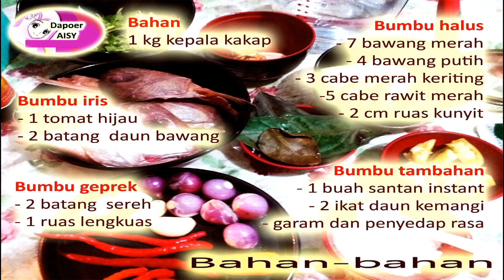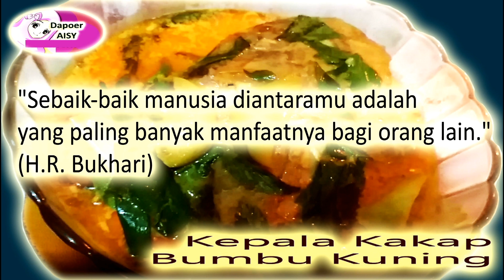Kepala Kakap Bumbu Kuning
Assalamu alaikum.
Sahabat Aisy Dapoer di manapun berada.
Kali ini, Aisy Dapoer berbagi resep memasak kepala ikan kakap bumbu kuning.

Bahan-bahan :
- 1/2 kg kepala ikan kakap.

Bumbu halus :
- 7 siung bawang merah.
- 4 siung bawang putih.
- 3 buah cabe merah keriting.
- 5 buah cabe rawit merah.
- 2 cm ruas kunyit.

Bumbu iris :
- 1 buat tomat hijau.
- 2 batang daun bawang.

Bumbu geprek :
- 1 batang sereh.
- 1 ruas lengkuas.

Bumbu tambahan :
- 1 buah santan (kara).
- 2 ikat daun kemangi.
- Garam dan penyedap rasa secukupnya.

Masakan kepala ikan kakap ini merupakan salah satu menu makanan favorit, banyak dijual di rumah makan padang.

Sahabat Aisy Dapoer juga bisa membuat sendiri di rumah.
Selamat mencoba.